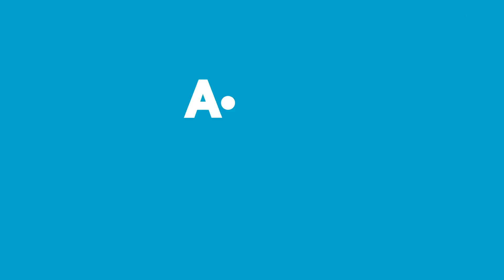Aldın Aldın! - 2 Ağustos